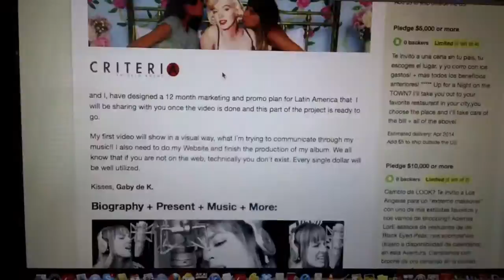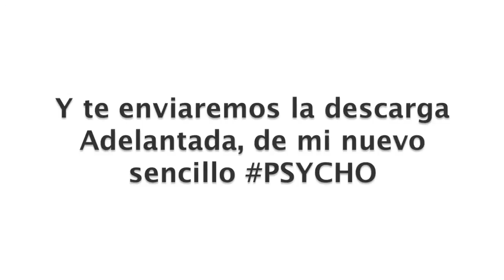Tutorial kickstarter 2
Ayúdame a que esto suceda!!!